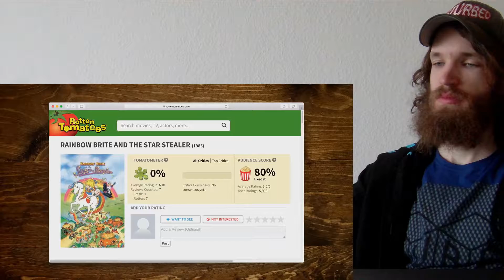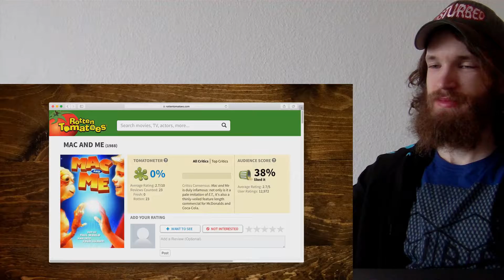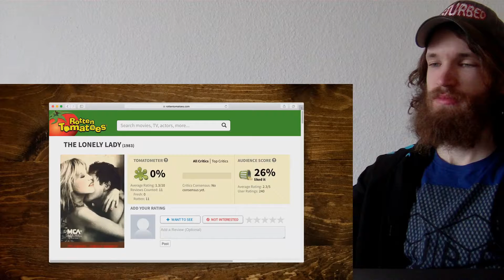5 Ridiculous Movies with 0% on Rotten Tomatoes CRAZY REACTION!!!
This is a "5 Ridiculous Movies with 0% on Rotten Tomatoes" CRAZY REACTION!